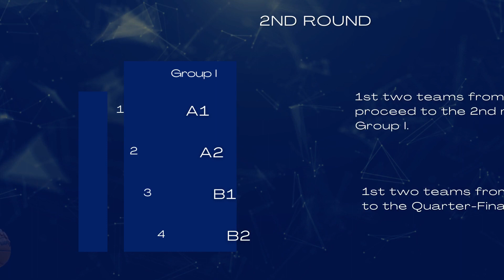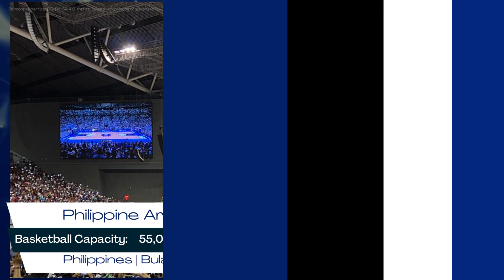FIBA World Cup 2023 | Groups A&B | Overview (Games&Venues)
As the basketball World Cup 2023 starts in just a few days, we have prepared a brief overview of all of the eight groups on the tournament.

This video includes an overview for the groups A and B - teams, game schedule, venues.

FIBA World Cup 2023 schedule, groups A and B (UTC time):

25 Aug, 2023 Angola v Italy 08:00 Group A Araneta Coliseum

25 Aug, 2023 Dominican Republic v Philippines 12:00 Group A Araneta Coliseum

26 Aug, 2023 South Sudan v Puerto Rico 08:00 Group B Araneta Coliseum

26 Aug, 2023 Serbia v China 12:00 Group B Araneta Coliseum

27 Aug, 2023 Italy v Dominican Republic 08:00 Group A Araneta Coliseum

27 Aug, 2023 Philippines v Angola 12:00 Group A Araneta Coliseum

28 Aug, 2023 China v South Sudan 08:00 Group B Araneta Coliseum

28 Aug, 2023 Puerto Rico v Serbia 12:00 Group B Araneta Coliseum

29 Aug, 2023 Angola v Dominican Republic 08:00 Group A Araneta Coliseum

29 Aug, 2023 Philippines v Italy 12:00 Group A Araneta Coliseum

30 Aug, 2023 South Sudan v Serbia 08:00 Group B Araneta Coliseum

30 Aug, 2023 China v Puerto Rico 12:00 Group B Araneta Coliseum